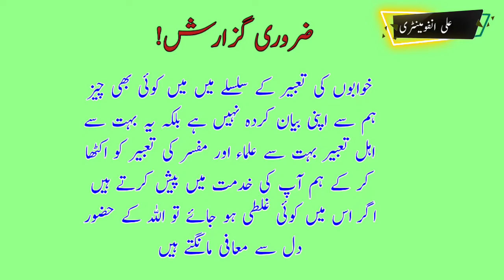Khwab mein Peshab krna | Khwab mein Peshab krty Daikna || Peshab ko khwab mein daikna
khwab mein peshab dekhna ki tabeer,
khwab mein peshab karna,
khwabon ki tabeer.